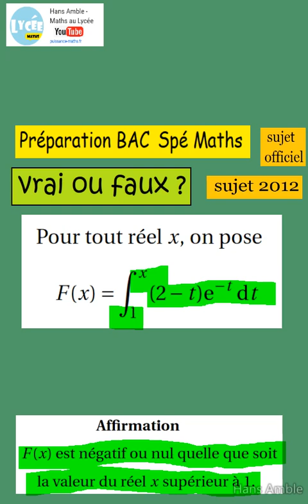BAC Spé Math - des sujets plus difficiles-Sujet officiel de 2012 - Vrai ou faux intégration IPP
sujet 12 septembre 2023 Métropole

Sujet 27 septembre 2023 Amérique du Sud